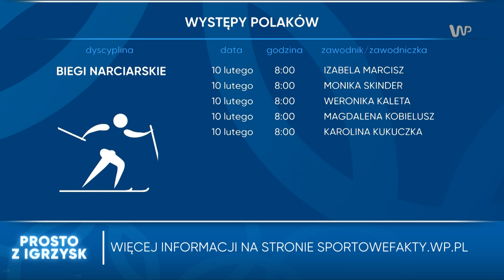Prosto z igrzysk. Fantastyczny występ Maliszewskiej, kolejne próby polskich skoczków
Zapraszamy na kolejny odcinek programu "Prosto z Igrzysk". Za nami dzień pełen emocji i sensacji na igrzyskach olimpijskich w Pekinie. Swój pierwszy występ w końcu zanotowała Natalia Maliszewska, która nie mogła wystartować na dystansie 500 m przez pozytywne testy na koronawirusa. Do tego na dużym obiekcie sprawdzili się skoczkowie narciarscy, którzy odbyli aż 3 treningi.